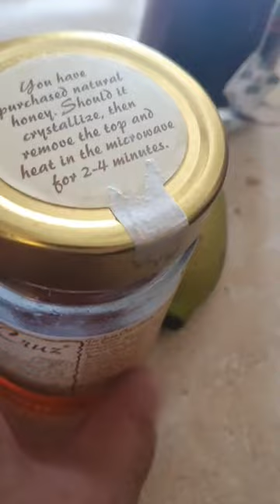love God first